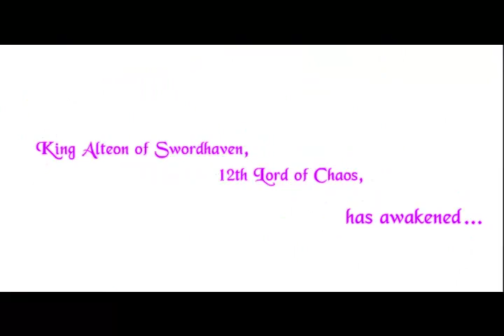"AQW" The Chaos Wedding/Royal Wedding